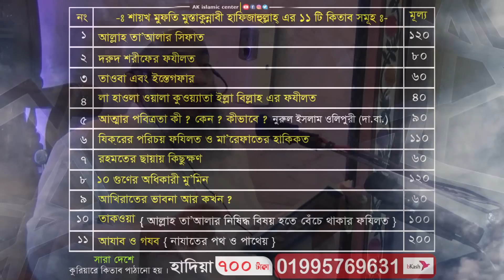১৯ মিনিটের বয়ান আপনাকে জান্নাতে যাওয়ার আশা জাগাবে || মুফতি মুস্তাকুন্নবী || Mufti Mustakunnabi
|| মুফতি মুস্তাকুন্নবী কাসেমী || Mufti Mustakunnabi Kasemi || নতুন ওয়াজ

🟪সুন্দরবন কুরিয়ার যোগে সারা বাংলাদেশে পাঠানো হয়
🟥 মূল্যঃ প্রথম ছয় টি - ৪৫০
🔵সসম্পূর্ণ প্যাকেজ ( ১১ টি )- ৮০০
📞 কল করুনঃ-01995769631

🟥বুকিং কনফার্ম করতে করনীয়ঃ-
1️⃣ নামঃ
2️⃣ মোবাইল নাম্বারঃ
3️⃣ নিকটস্থ সুন্দরবন কুরিয়ার শাখা ঠিকানাঃ
4️⃣ বিকাশঃ 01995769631( ১১ টি বই) ৮০০ টাকা

✅শায়েখের কিতাব গুলো নামঃ
►১.আল্লাহ তায়ালার সিফাত
►২.দরুদ শরিফের ফজিলত
►৩.লা হাওলা ওয়ালা কুওয়াতা ইল্লা বিল্লাহ ফজীলত.
►৪.তাওবা ও এস্তেগফার
►৫.জিকিরের ফজীলত
►৬. আত্নার পবিত্রতা কি?  কেন?  কিভাবে 🖋️
►৭.আখেরাতের ভাবনা আর কখন?
►৮.রহমতের ছায়ায় কিছুক্ষন
►৯. দশ গুনের অধিকারী মুমিন
►১০.তাকওয়া
►১১. আজাব ও গজব

.আলোচনায়ঃ.
❤️❤️..আল্লামা মুফতি মুস্তাকুন্নবী কাসেমী..❤️❤️
-: পরিচালক :-.
.দারুল উলুম সুধণ্যপুর মাদ্রাসা .

🔴🔴  প্রতিদিন নতুন ভিডিও পেতে আমাদের চ্যানেলটি সাবস্ক্রইব করুন  ।
🔴🔴 AK islamic center চ্যানেলে আপনাকে স্বাগতম ।
🔴🔴  একে ইসলামিক সেন্টার সবার কথা বলে  ।

🔵🔵  ভিডিও এবং প্রচার করে মিডিয়ার মাধ্যমে ছড়িয়ে দিতে
🔵🔵  ভিডিও ধারনেঃ এ,ক ইসলামিক সেন্টার

Mufti Mustakunnabi Kasemi Bangla Waz,
Mufti Mustakunnabi,
Mustakunnabi Kasemi,
Mustakunnabi,
Allahma Mustakunnabi,
Mufti Mustakunnabi 2021,
Mustakunnabi Kasemi,
Mustakunnabi,
Bangla Waz,
BD Waz,
BD New Waz,
Bangla Waz,
Rakib Islami Tv,
Mustakunnabi Waz,
Mustakunnabi Waz 2021,
Rakib Islami Tv Waz,
মুফতি মুস্তাকুন্নবী কাসেমী,
নতুন ওয়াজ,
মুস্তাকুন্নবী কাসেম,
কোরআন ও সুরা ফাতেহা,
মুফতি_মুস্তাকুন্নবী_কাসেমী,
লক্ষীপুর,
মুশতাকুন নবি কাসেমী ২০২১,
মুফতি মুস্তাকুন্নবী কাসেমী নতুন বয়ান,
মুফতি মুস্তাকুন্নবী কাসেমী 2022,
মুফতি মুস্তাকুন্নবী ওয়াজ,
মুফতি মুস্তাকুন্নবী সাহেবের ওয়াজ,
মুফতি মুস্তাকুন্নবী কাসেমী কান্নার বয়ান,
mufti mustakunnabi kasemi new waz 2021,
mustakun nobi waz 2022,
mustakunnabi new waz 2022,
mostakon nobi waz 2022,
mustakunnabi kasemi 2022,
mustakunnabi new waz,
new waz 2022,
চকবাজার লক্ষীপুর,
চকবাজার কেন্দ্রীয় জামে মসজিদ,
লক্ষীপুর চকবাজার কেন্দ্রীয় জামে মসজিদ,
মহিলাদের ইসলাহী মজলিস,
মুফতি মুস্তাকুন্নবী কাসেমী,
মুফতি মুস্তাকুন্নবী কাসেমী 2021,
মুস্তাকুন্নবী কাসেমী,
হাকিমুন নফস,
মুস্তাকুন্নবী কাসেমী,
মুস্তাকুন্নবী ওয়াজ 2021,
মুস্তাকুন্নবী ওয়াজ,
নতুন ওয়াজ,

► ইসলাম প্রচারে আমাদের কে সাহায্য করুন।
► দ্বীনের জন্য ইসলাম প্রচারের জন্য ভিডিও সবার কাছে শেয়ার করার অনুরোধ রইলো।